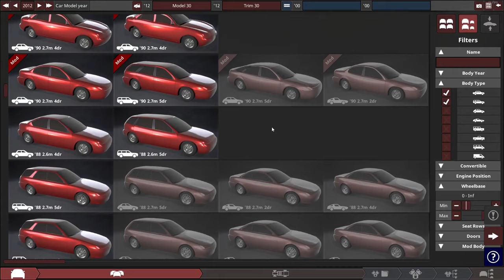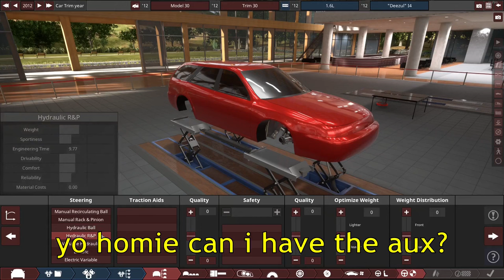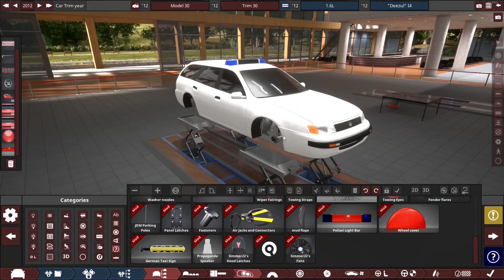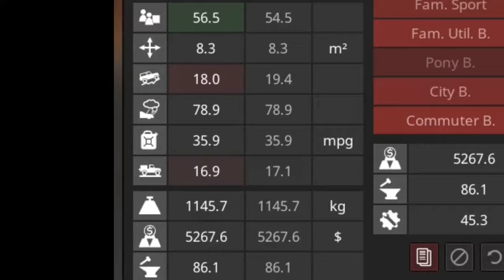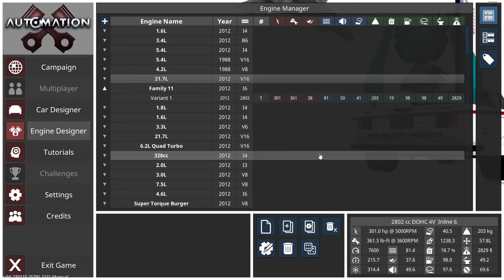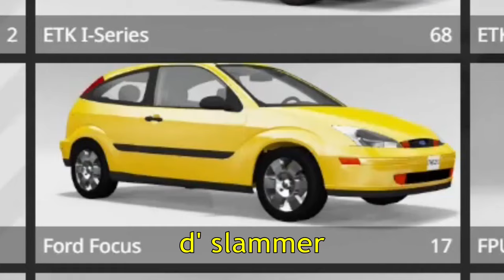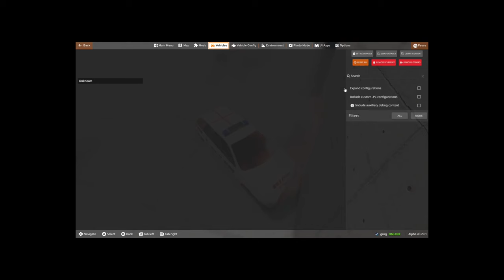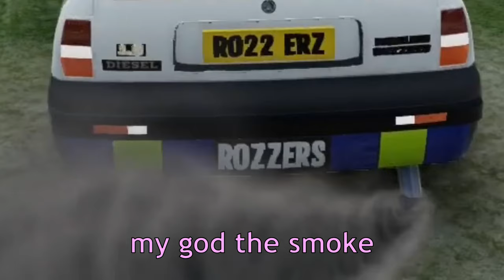WE MADE THE MOST BRITISH POLICE CAR EVER (Automation | BeamNG)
we built a DIESEL powered police car, even though that's not really possible in automation